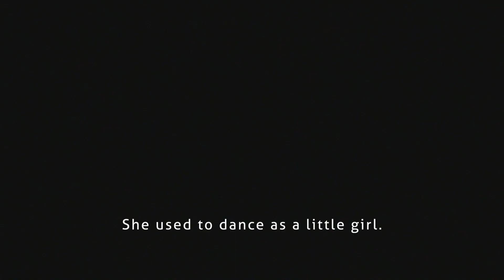Die dans van 'n vrygees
dance of a free spirit."

Editorial and Portrait photographer Hanneri de Wet attempts to do a
photoshoot with her friends Mariette and Dawie Viljoen.  Mariette and Dawie were part of a horrific accident in 2009 which left Mariette paralyzed from the neck down.

Hanneri has always been moved by her friend's bravery, and in 2019 (10 years after the accident) she has the opportunity to capture her friend through the art of photography.

Shot at the beautiful Morrells Boutique hotel in Johannesburg